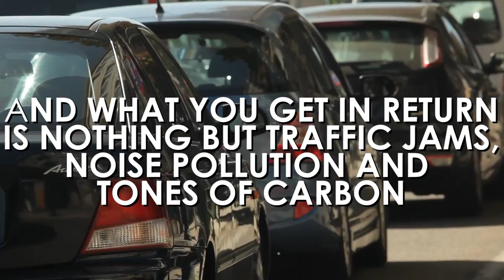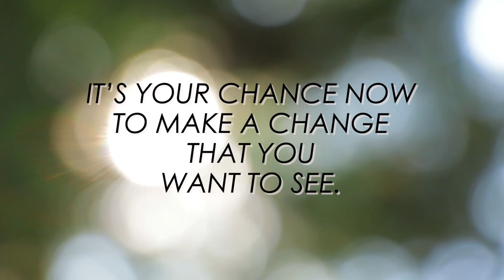Save the World (Short) | Not Promotional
This is a short video I made for Tree and You (NGO) when I was working with them a few months back. This is not for promoting them but for influencing and telling people that there are many NGOs and places which can help you start with the process of growing trees.

This is a major concern and I believe it starts with you. The change that you want to see in the world will always begin with you. It's not necessary to take help from any NGO or anyone. You can just buy a plant pot from any nursery near your house and begin. And I'm telling it feels wonderful.

Just Begin.